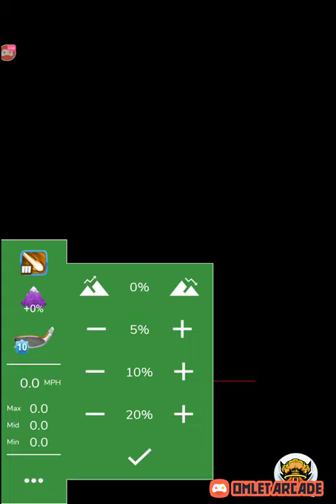pro qualification round maybe hack